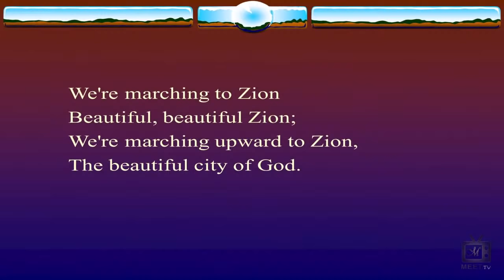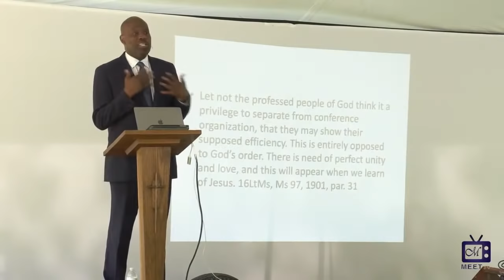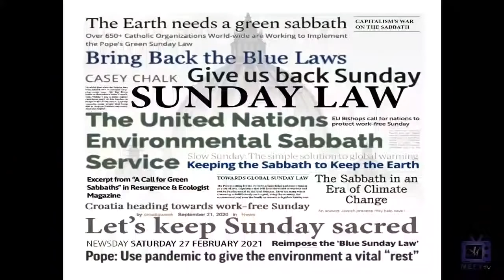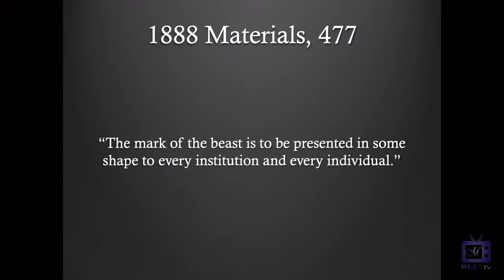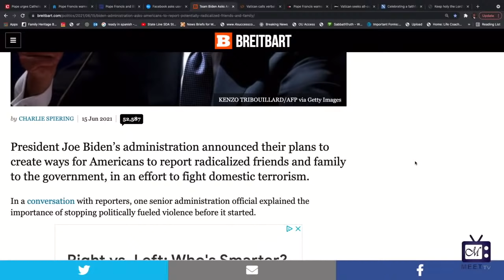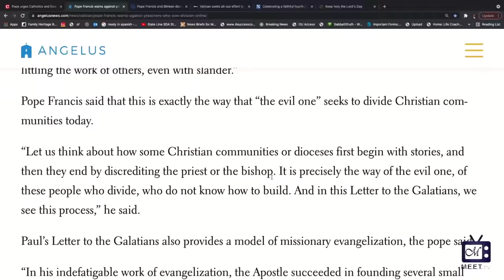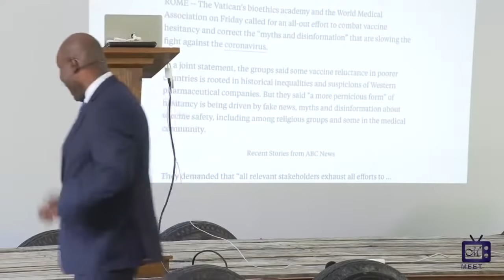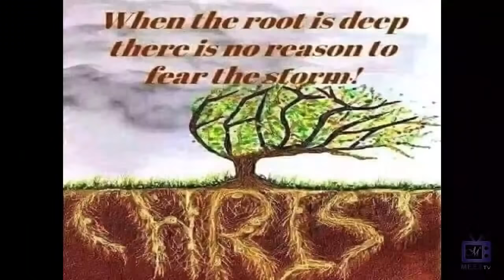Dr. Isaac Olatunji, Eld. Marcus Mason & Eld. Elvin Bridges - Sunday Law Update 2021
Red River Camp Meeting 2021